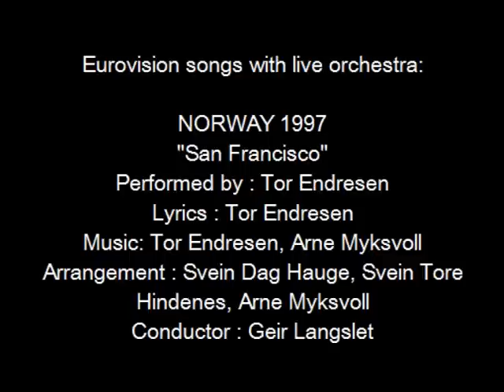San Francisco - Tor Endresen -Norway 1997 - Eurovision songs with live orchestra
For those interested in Eurovision history, check out the biography of Geir Langslet and other Eurovision conductors
CREDITS:
"San Francisco"
Country  :  Norway
Year  :  1997
Performed by : Tor Endresen
Lyrics  :  Tor Endresen
Arrangement  :  Svein Dag Hauge, Svein Tore Hindenes, Arne Myksvoll
Conductor  :  Geir Langslet